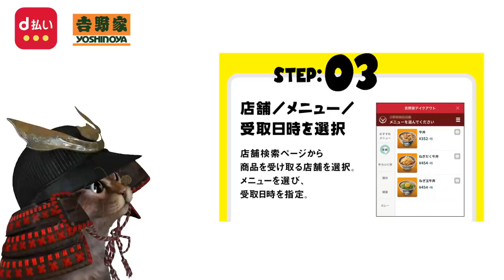PayPay対象の飲食店20％還元キャンペーンはテイクアウトでも対象！d払い吉野家で50%ポイント還元キャンペーン始まる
【PR】 PayPay対象の飲食20％

使用機材
マイク：Rode NT1A
キャプチャーボード：I-O DATA GV-USB3
オーディオインターフェース：YAMAHA AG03